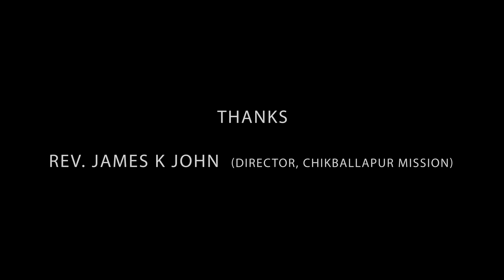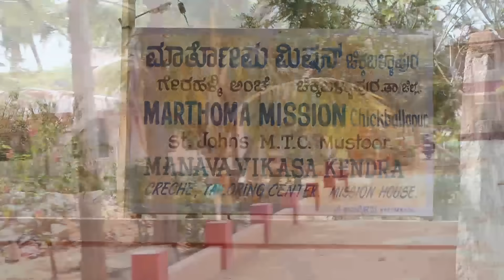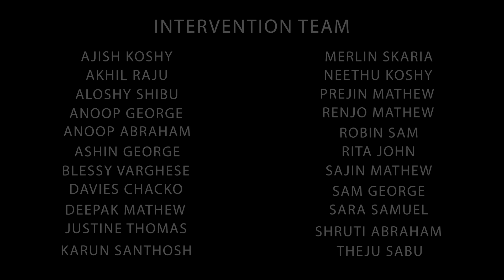Seventh Lent Intervention - STMTC Youth @ Chikballapur Mission Field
St.Thomas Mar Thoma Church Yuvajana Sakhyam, Marathahalli, Bangalore presents: 7 Lent Interventions.